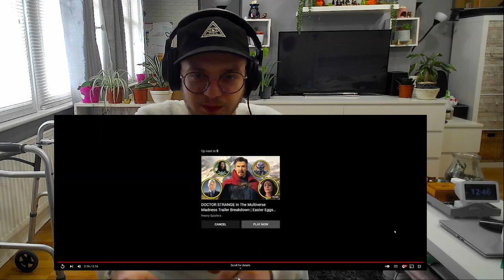Dr Strange In The Multiverse Of Madness Trailer [REACTION]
Hello, my babies! Welcome back to the channel! I'm your host Luca and in today's video, we are going to be REACTING to - Dr Strange 2: In The Multiverse Official Trailer

Hello, my babies! In today's video, we're gonna be reacting to the latest Dr Strange In The Multiverse Of Madness Trailer!

Much love my babies

-  Luca